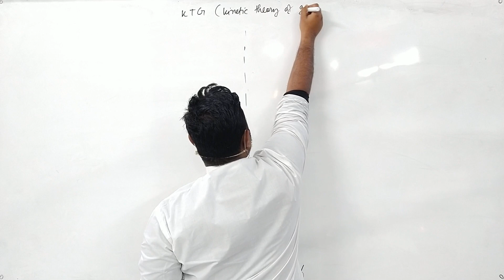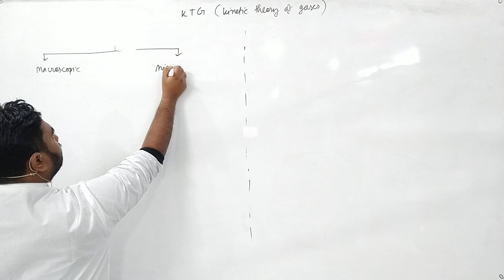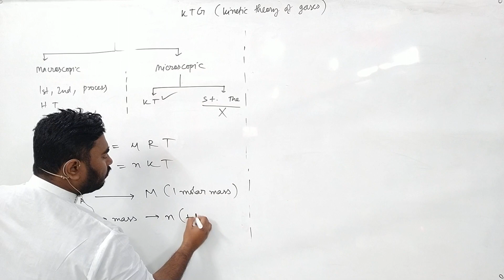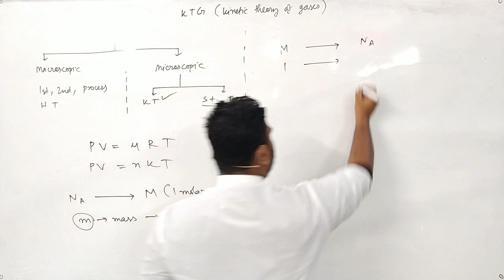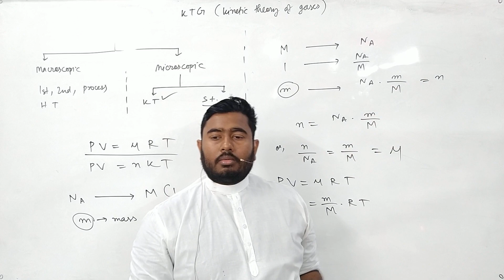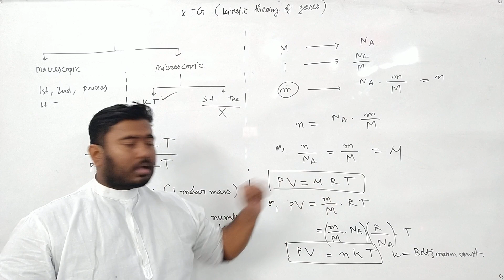Kinetic theory of gases(1/4) | Ch 22 | Class 11 | ISC,CBSE,WBHS